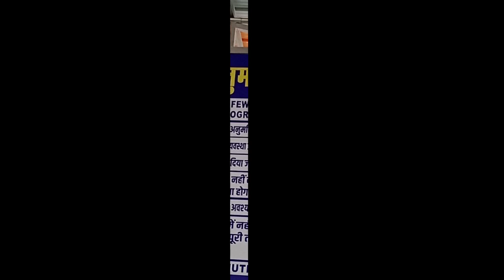An Experience of Ropeway rides आखिर तक देखे , ना जाने क्या दिख जाए!